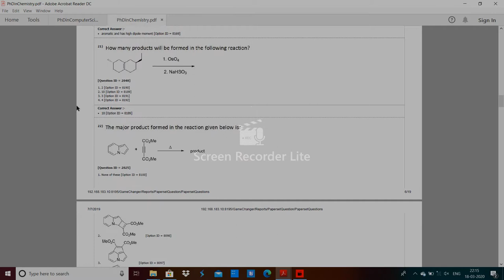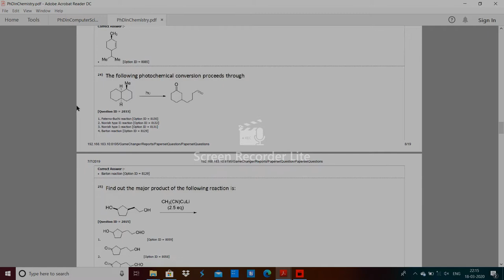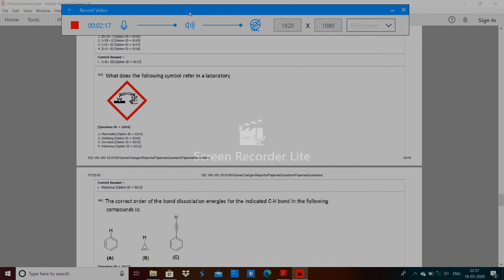DU PhD in Chemistry entrance paper by hitesh kumar